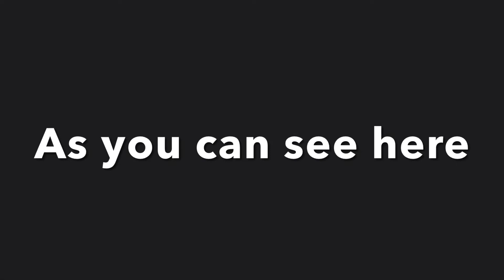When your video gets interrupted by rule breaking teamers - Kaiju Universe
sToP tEaMiNg OvEr LiMiT oR nO pRo